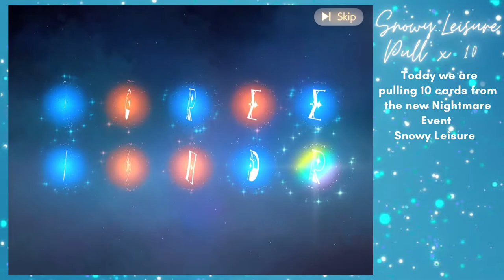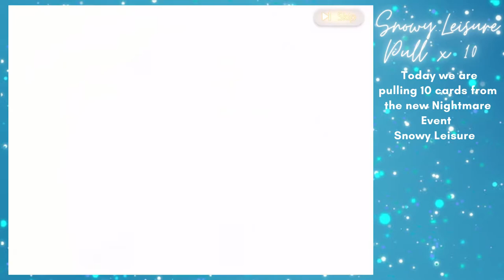Obey Me! Snow Leisure x10 Pull SSR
Music intro/outro: Hearts Will Repair Nightcore:

🖥 HD (1080p Auto Quality )

⏯ This Video Is For Entertainment/ Walkthrough Purpose:

📖 This Story Belongs To NTT Solmare Corporation

📱 Obey Me! can be found on the App Store it is available on Android and iOS

🎥 Screen recording’s and edit are though my iPad  (you need iOS 11 or later to access this feature)